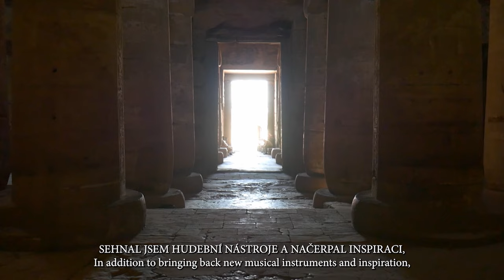Resurrect the Egyptian Book of the Dead - Crowdfunding - Art Music Film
In collaboration with Egyptologists and artist Klara Sedlo, we are working on an Ancient Egyptian album and film. Become a part of this unique project and help us bring the Book of the Dead back to life!